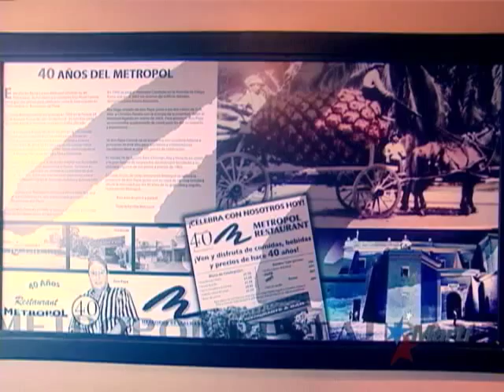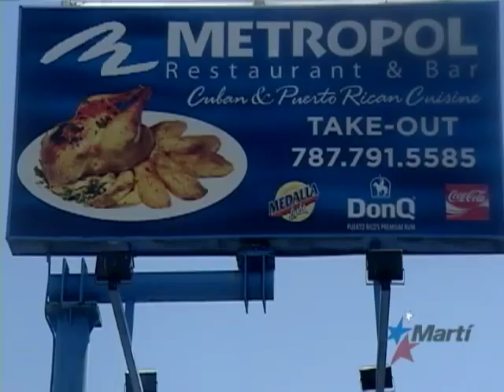Metropol: ejemplo del éxito de la emigración cubana a Puerto Rico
| May. 8 — Los restaurantes Metropol, en Puerto Rico, son evidencia de que con trabajo, mucho esfuerzo y buena sazón, el éxito esta al alcance. Prueba de ello lo ha logrado la familia Canosa. A continuación, les tenemos la siguiente parte de nuestra serie especial en la isla del encanto.